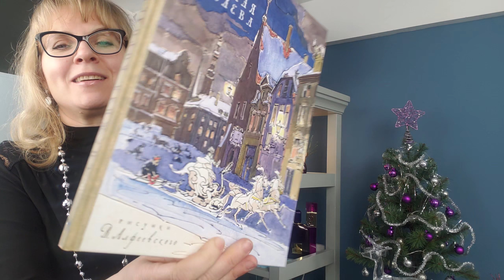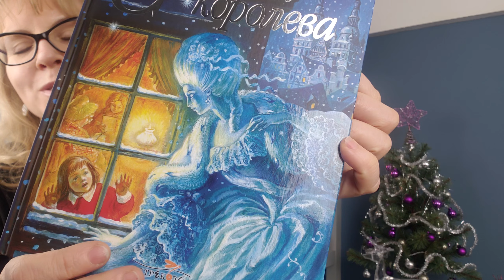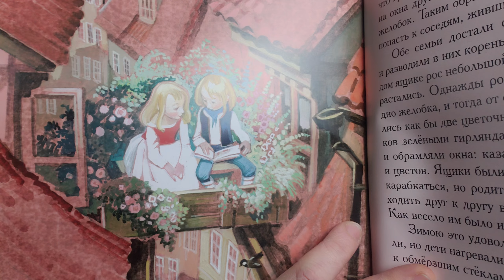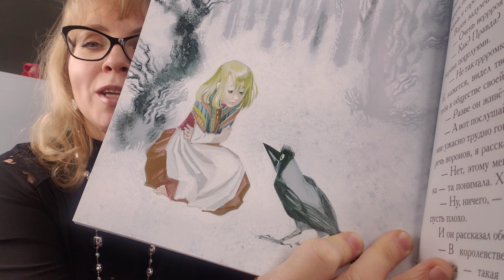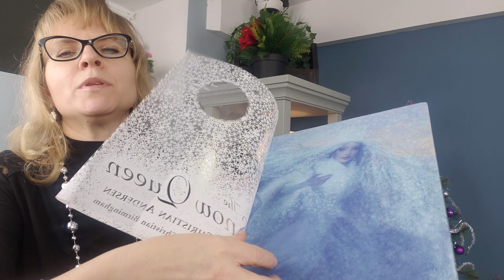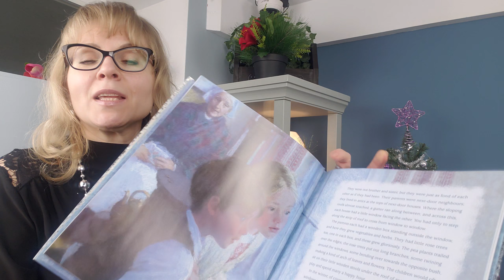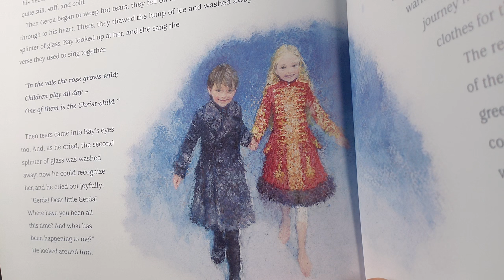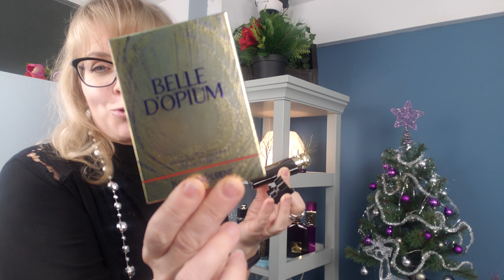Парфюмерные сказки. Снежная Королева. 5 серия | Ms_Perfume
Это видео получилось длинным Мне подумалось, что без Снежной королевы Зимние сказки -не сказки ...

Видео - эксперимент. я попыталась подобрать аромат для Снежной Королевы:
1. Midnight Poison (Pure Poison Dior)
2. Alien Mugler
3. Elle Yves Saint Laurent
4. Sensuous Noir Estée Lauder
5. Coco Noir Chanel
6. Dior Addict Dior
7. Tom Ford Velvet Orchid